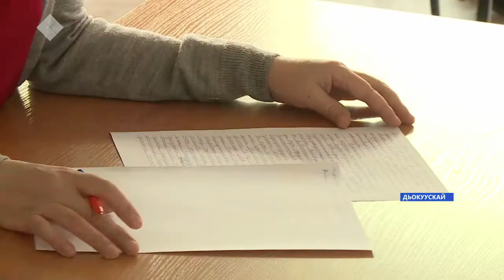«Сахалыы дьыктаан» (15.02.2021)